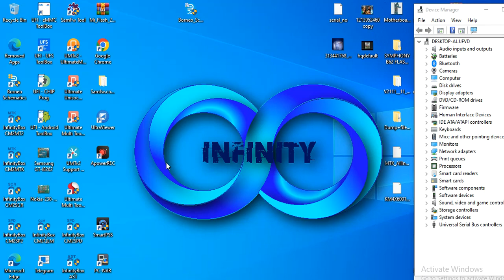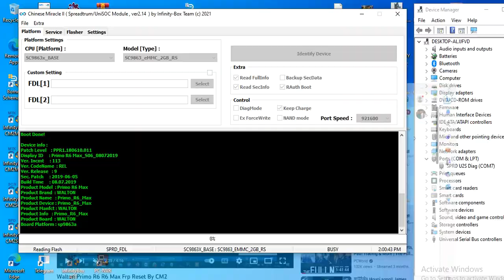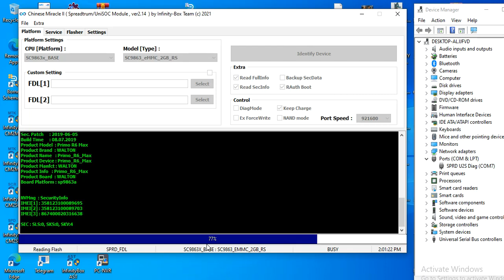walton r6 max hang on logo#walton r6 max frp cm2#walton primo r6max frp unlock cm2#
walton primo r6max frp unlock cm2
walton primo r6max frp cm2
r6 max frp cm2
walton primo r6max frp unlock cm2 100 %
vivo y15s unlock
vivo y15s frp unlock ufi
vivo y15s frp unlock ufi box
vivo y15s frp cm2